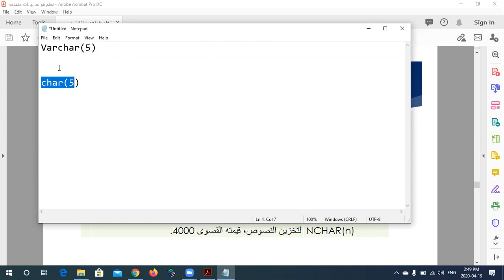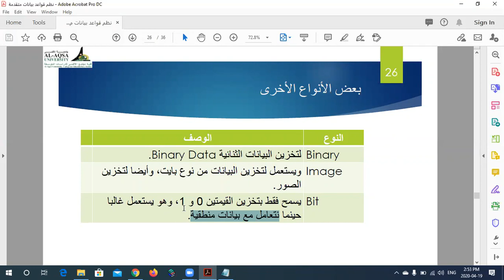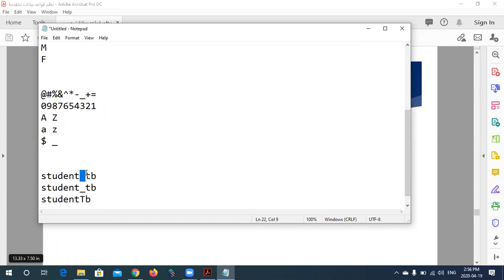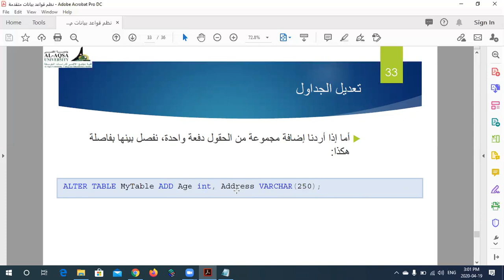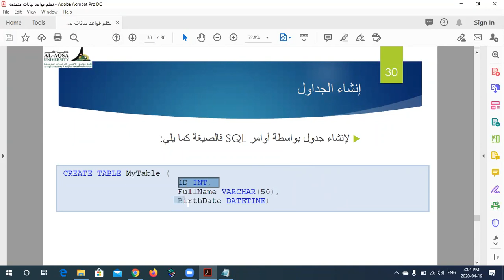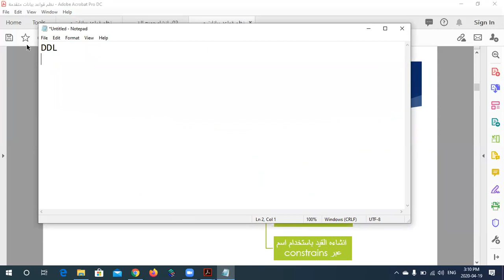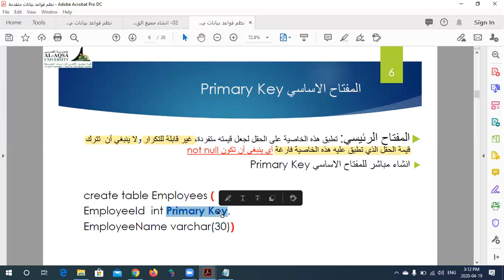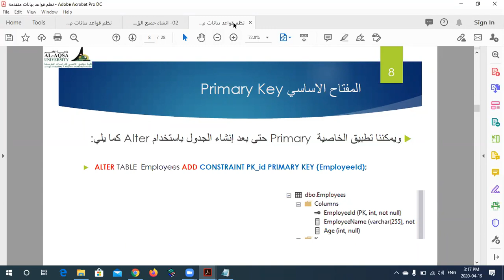كيفية إنشاء جدول في SQL | تعريف الجداول في قواعد البيانات | أنواع البيانات في SQL Server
قواعد بيانات | كيفية إنشاء جدول في SQL | تعريف الجداول في قواعد البيانات | أنواع البيانات في قواعد بيانات SQL Server
مساق: نظم قواعد بيانات متقدمة